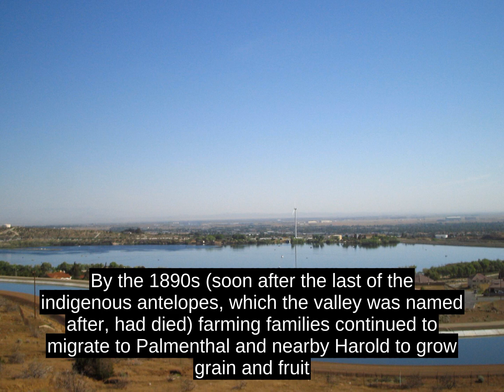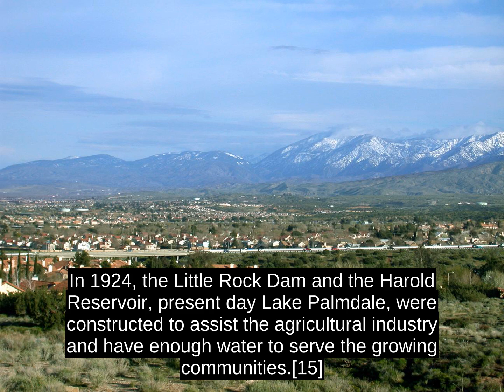Palmdale, California - Inside Out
Palmenthal, the first European settlement within the limits of Palmdale, was established as a village on April 20, 1886, by westward Lutheran travelers from the American Midwest, mostly of German and Swiss descent